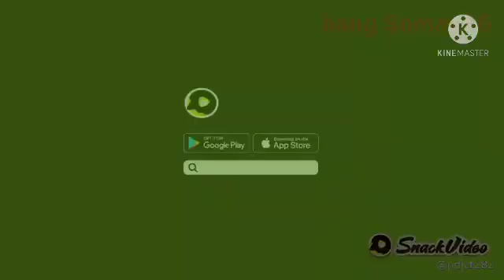Kumpulan yg lucu lucu